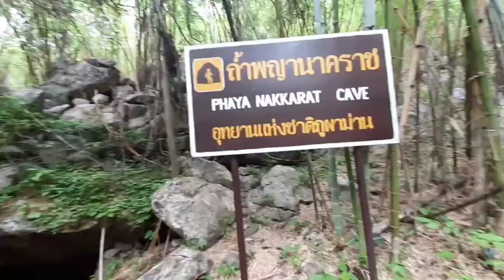ครบรอบ 2 ปีคุณแม่ คลิปพิเศษ | Nuchy Nuch